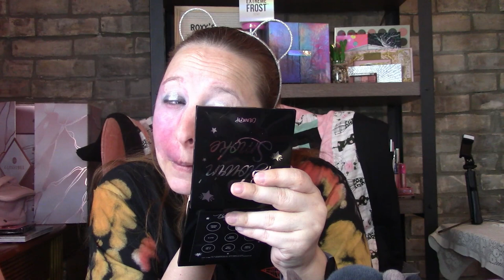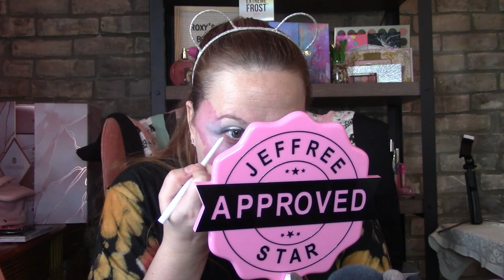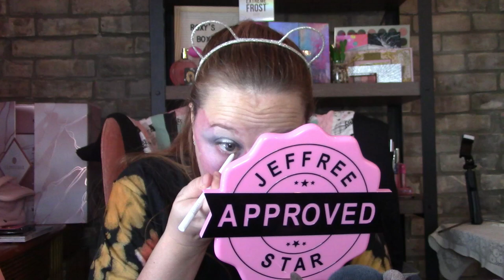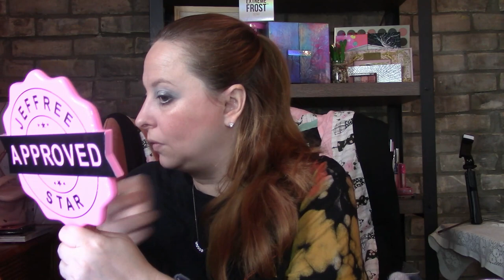WHooooooaaaaa Guess who is blowing smoke??? Updates and some fun tip for getting ready!!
Hey, Beauties!!!
I just wanted to thank everyone for the kind words they threw at me the last few days!! or wait has it been only a day...ugh this week is super long.
Anyway please watch for an update and watch me create an eye look with the blowing smoke palette

Palmerston, Ontario
N0G2P0

FabFitFun
Topbox
Canadian box - $12 plus Taxes, Monthly

Luxebox
Canadian Box - $26 plus taxes, quarterly

Causebox
or a FREE PMD MircoDerm (value at $199 Can/$150 USD)

Grab a Custom Made mask